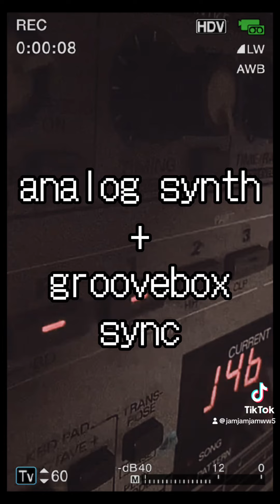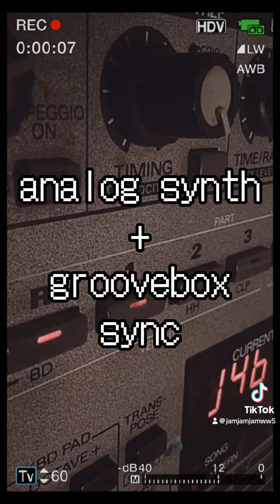groove sync / jamw (sh-101 + mc-303)